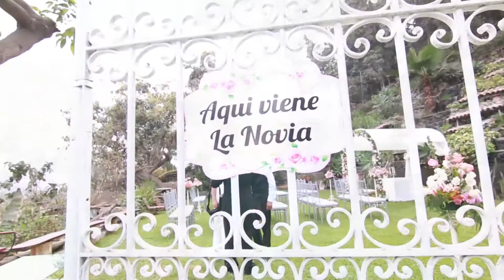DAVID Y ROSA PRODUCCIÓN GENERAL CHARLES FLORES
CONTRATOS PARA SU EVENTO CEL: 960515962